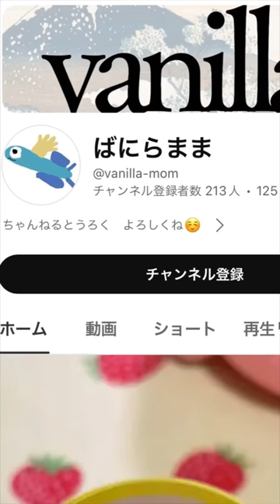クリームパンダ🍞パンダじゃないやい😳おもちゃ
パンダじゃないやいクリームパンダ☺️アンパンマンおもちゃ🌸ブロックで遊ぼう❤️レゴブロック🌈ばにらまま